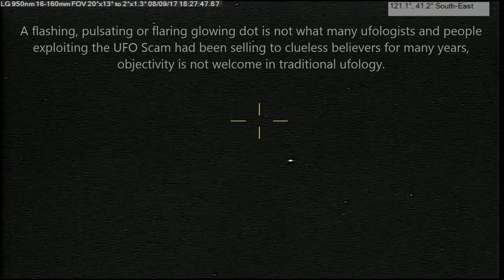Bioluminescence and Plasmoid Anomalies.